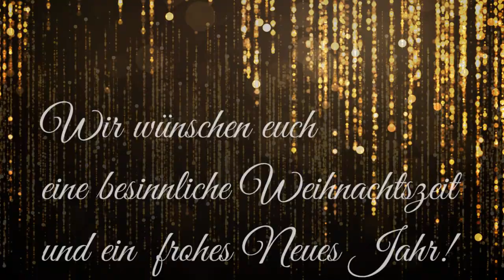Weihnachtsgrüße von PIANO DUO A.Klimova & I.Maholetti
Wir wünschen euch eine besinnliche Weihnachtszeit und ein  frohes Neues Jahr!